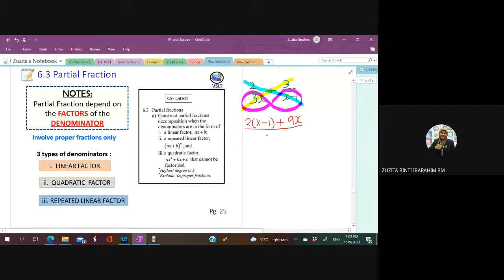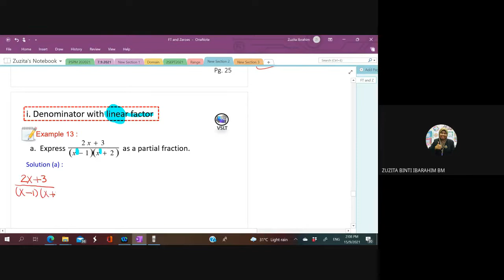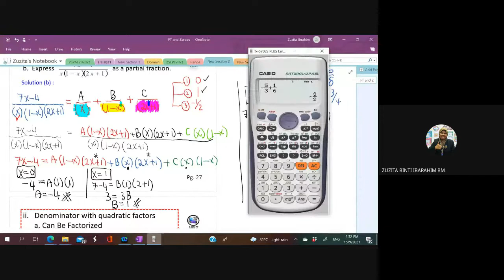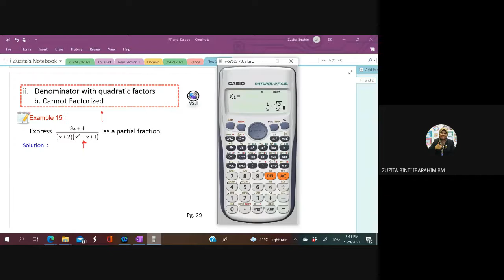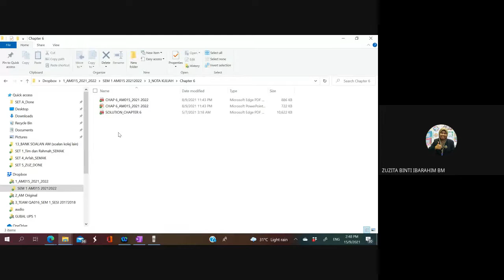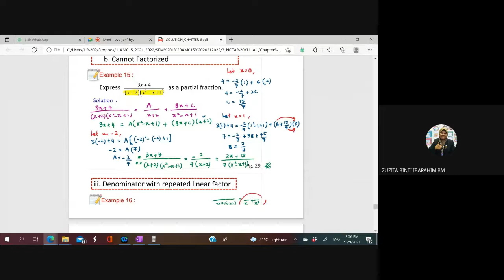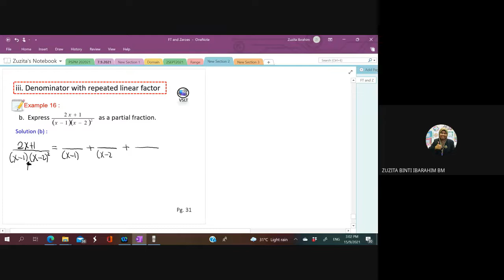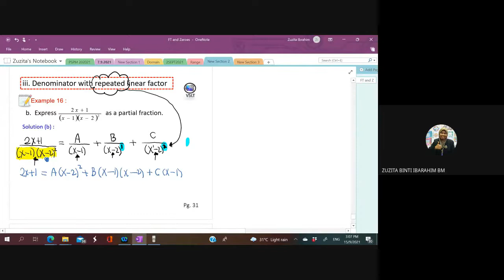PARTIAL FRACTION 15 SEPT 2021